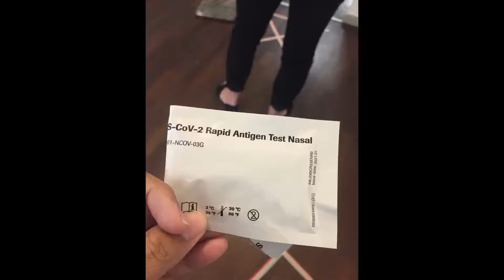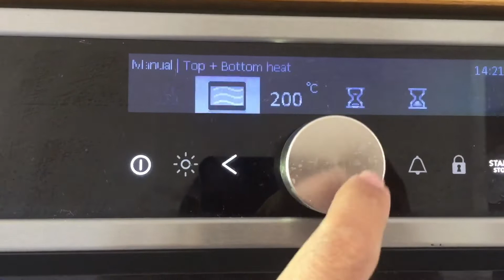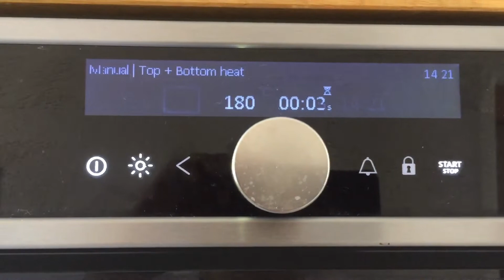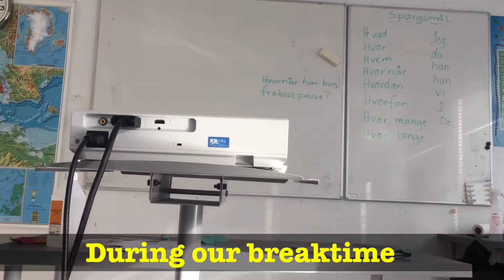My first day in Danish school Vlog#8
I am sharing my first day in Danish school as a mother and a wife here in Denmark.
My routine before I go to the school.. 🥰
TheJutlanderFamily